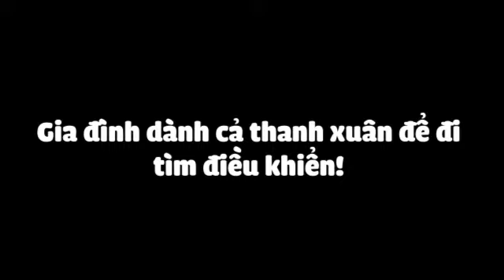Món cá tẩm bột chiên - Anh Đức